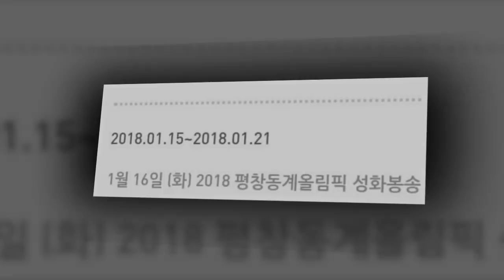180116 i Loveyou Park Bo Gum PyeongChang 2018 Olympic Torch Relay Live Day 77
180116 i  Loveyou  Park Bo Gum   PyeongChang 2018 Olympic Torch Relay Live Day 77